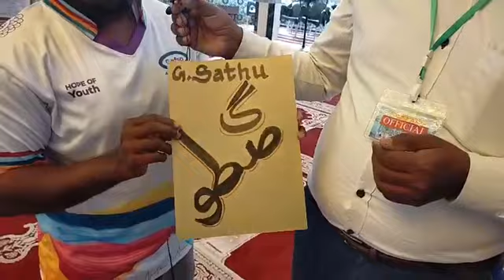மெய் சிலிர்க்க வைத்த ஒலி மாற்று மத சகோதரரின் உளப்பதிவு